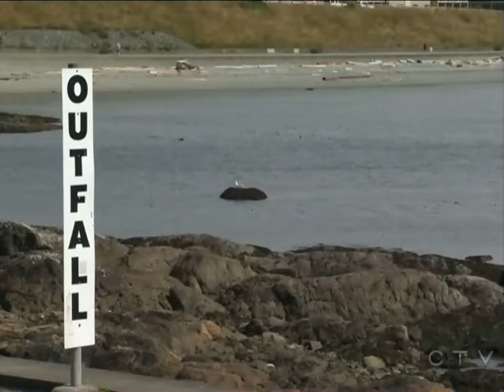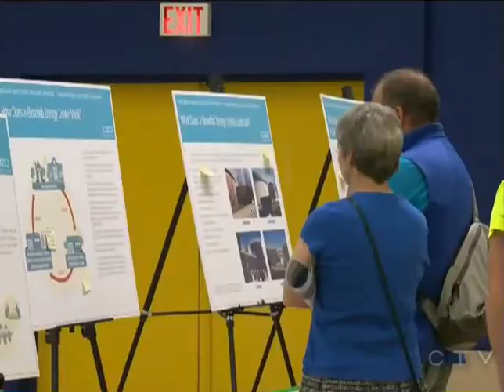Dec 10, 2013 CTV covers upcoming sewage rezoning meeting